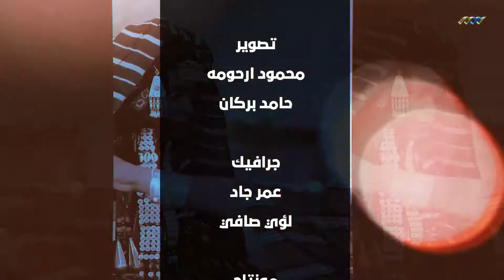كنوز فزان 25-08-2020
حلقة برنامج كنوز فزان مع عائشة معتوق على قناة ليبيا